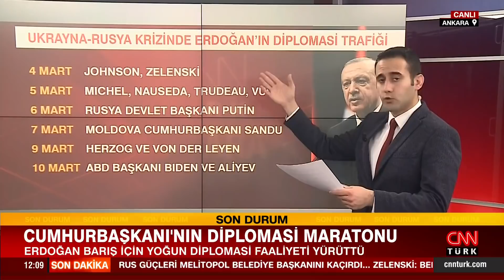Cumhurbaşkanı Erdoğan barış için yoğun diplomasi faaliyeti yürüttü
Cumhurbaşkanı Tayyip Erdoğan, Rusya’nın Ukrayna’ya başlattığı saldırının ardından geçen 18 günlük sürede dünya liderleriyle yoğun bir mekik diplomasisi yürüttü. Krizin sonlandırılması için başta Rusya, Ukrayna ve ABD olmak üzere 30’dan fazla dünya lideriyle görüşen Erdoğan’ın trafiği bugün Yunanistan Başbakanı Miçotakis, yarın da Almanya Başbakanı Scholz ile sürecek. İşte baş döndüren 18 günlük diplomasi trafiği...

İLK TEMAS ZELENSKİ VE PUTİN’LE

Erdoğan, 24 Şubat sabahı Rusya’nın başlattığı saldırının ardından ilk olarak Ukrayna Devlet Başkanı Vladimir Zelenski ile telefonda görüştü. Zelenski ile ikinci görüşme 26 Şubat’ta yapıldı. 4 Mart’ta bir görüşme daha gerçekleşti. 6 Mart’ta ise Rusya Devlet Başkanı Vladimir Putin ile görüşerek Ukrayna sorununun bir an evvel barışçı yöntemlerle çözümü konusunda her türlü katkıyı yapmaya hazır olduklarını belirtti.

MACRON VE BIDEN’LA KONUŞTU

Erdoğan, Rusya-Ukrayna savaşının başlamasının ardından Fransa Cumhurbaşkanı Emmanuel Macron, Özbekistan Cumhurbaşkanı Şevket Mirziyoyev, Türkmenistan Cumhurbaşkanı Kurbankulu Berdimuhammedov, Belarus Cumhurbaşkanı Aleksandr Lukaşenko, Hollanda Başbakanı Mark Rutte, Avusturya Cumhurbaşkanı Alexander Van der Bellen, İngiltere Başbakanı Boris Johnson, Litvanya Cumhurbaşkanı Gitanas Nauseda, Kanada Başbakanı Justin Trudeau, Sırbistan Cumhurbaşkanı Aleksandar Vucic, AB Komisyonu Başkanı Ursula von der Leyen ve ABD Başkanı Joe Biden’ın da aralarında olduğu çok sayıda liderle telefonda görüştü.

NATO ZİRVESİNE BAĞLANTI

Erdoğan, savaşla ilgili videokonferansla toplanan NATO Devlet ve Hükümet Başkanları Zirvesi’nde de Türkiye’nin yürüttüğü çabalarla ilgili liderlere bilgi verdi.

HERZOG TÜRKİYE’YE GELDİ

Savaşın sona erdirilmesi ve insani dramın durdurulması için yürüttüğü temaslar kapsamında Cumhurbaşkanı Erdoğan, Ankara’da Kosova Cumhurbaşkanı Vjosa Osmani, İsrail Cumhurbaşkanı Isaac Herzog ve Azerbaycan Cumhurbaşkanı İlham Aliyev ile de bir araya geldi.

STOLTENBERG’LE YÜZ YÜZE

Erdoğan, son kritik görüşmelerini ise Antalya Diplomasi Forumu’nda gerçekleştirdi. Zirve çerçevesinde NATO Genel Sekreteri Jens Stoltenberg, Arnavutluk Başbakanı Edi Rama, Bulgaristan Başbakanı Kiril Petkov, Bosna-Hersek Başkanlık Konseyi Üyeleri Şefik Caferoviç ve Milorad Dodik, Gine Bissau Cumhurbaşkanı Umaro Sissoco Embola, Nijer Cumhurbaşkanı Mohamed Bazoum ve IKYB Başkanı Neçirvan Barzani gibi liderlerle de ikili görüşmeler yaptı.

SCHOLZ GELİYOR

Temasları kapsamında bugün İstanbul’da Yunanistan Başbakanı Kiryakos Miçotakis’i kabul edecek olan Erdoğan yarın da Ankara’da göreve gelmesinin ardından ilk kez Türkiye’yi ziyaret edecek olan Almanya Başbakanı Olaf Scholz ile buluşacak.